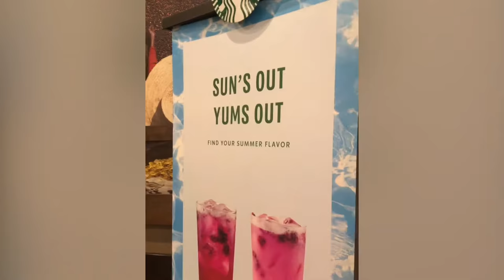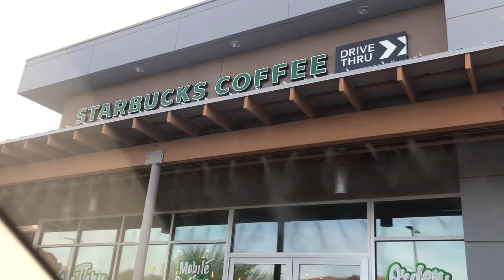StarbucksUSA. i do not own rights to music.